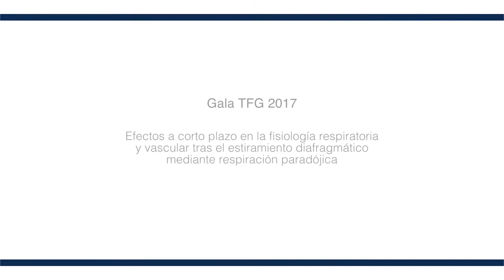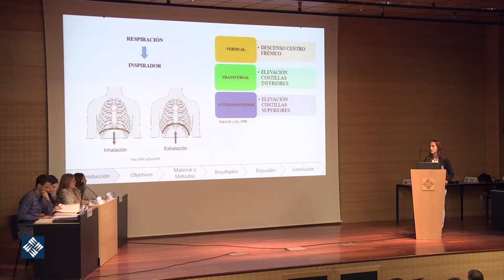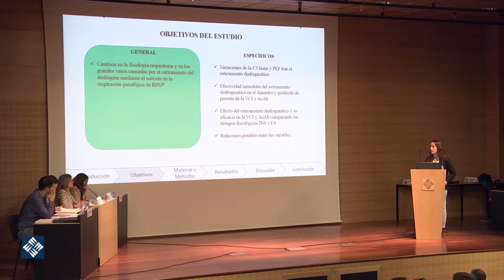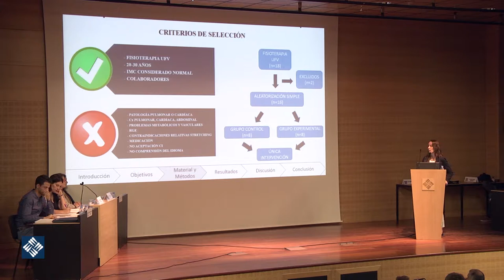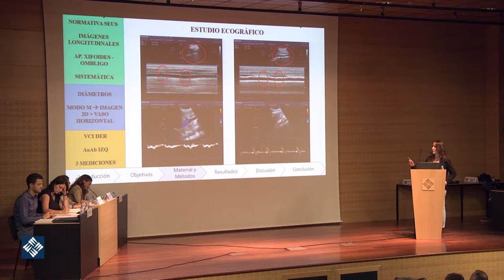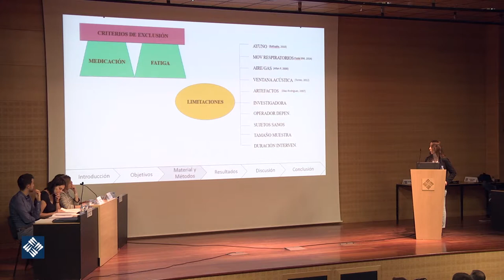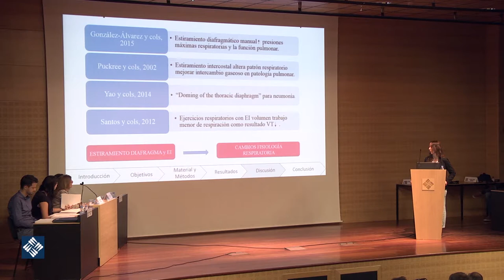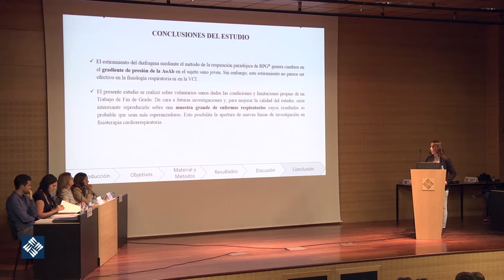Gala TFG 2017 - Efectos a corto plazo en la fisiología respiratoria y vascular ...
... tras el estiramiento diafragmático mediante respiración paradójica